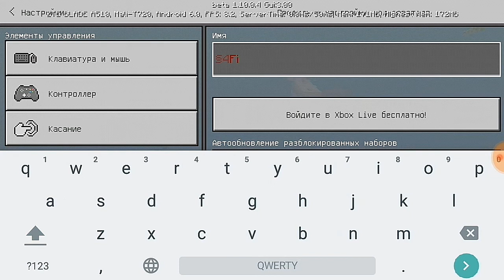Как писать цветным текстом на таблички ?